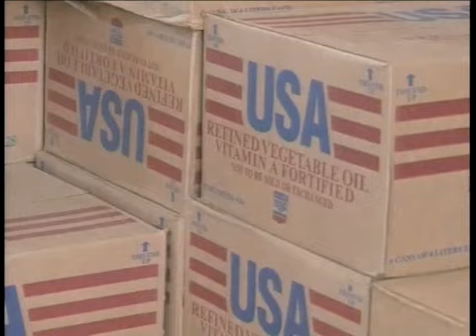Dr. Naseem Ashraf on Pak-US Relations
Sarah Zaman, Urdu VOA News, Washington
This interview takes a look at the reason why the results of the Pew Center poll showed what they did. Dr. Naseem Ashraf has worked as an expert on Pakistan and South Asia at the Middle East Institute. He says prior to 1965 the relations between America and Pakistan were very good but India-Pak wars and sanctions by America hurt these relations. He says to date America has given 47 billion dollars in military and civilian aid to Pakistan but people have not reaped its benefits because most of it goes back to America as part of procurement and consultancy costs, which he says Sec. Clinton has said the US govt. would like to change, and also because of corruption and lack of proper planning in Pakistan. He says Pakistanis are not America's enemies; in fact, they like to come here to study and to live. Regarding a Taliban takeover of Afghanistan, he says Pakistanis want to see peace and prosperity in Afghanistan and a government that maintains friendly relations with Pakistan.